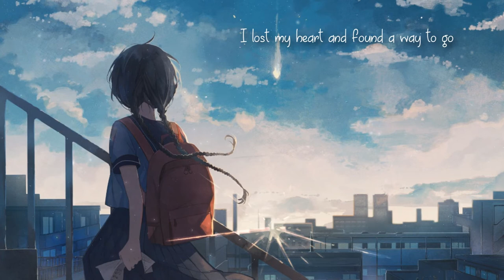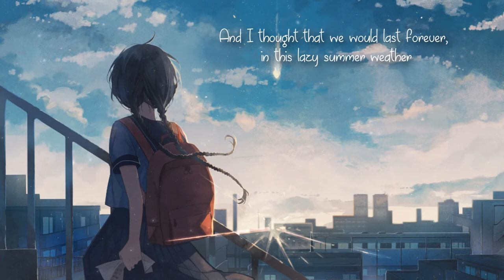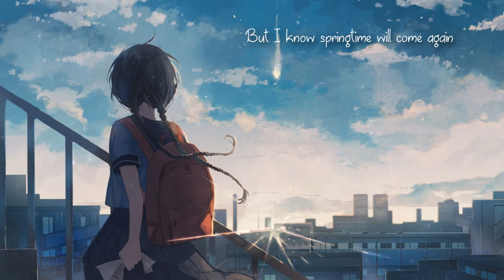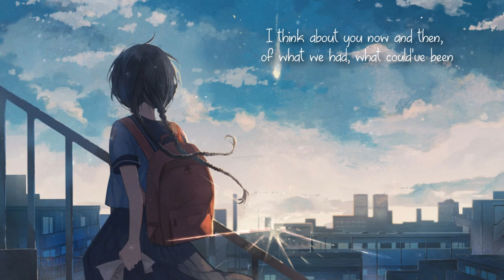Lily Williams - Maybe |Lyrics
Singer: Lily Williams
Song: Maybe

Lyrics:

February started, frosty screens departed
I lost my heart and found a way to go
Knocking on my window, late nights on your pillow
As winter turned to spring my heart had found a home, in your own
And places we'd go
Became our own
But maybe we were driving in the dark before we knew the way
And maybe we tried a little hard to cover up our own mistakes
And maybe it was simply too much love and too much pain
But I know springtime will come again
We fell into love quickly, and it just felt so easy
Like I was made to like and laugh and love you more
And I thought that we would last forever, in this lazy summer weather
In salty air with sun bleached hair I told you that I'd be yours
From shore to shore
Forevermore
We both said stuff we didn't mean, we were only 18
And as fall came, you were looking for someone to blame
But it was change and strains of life and lust
And twists and turns and tears and trust
And maybe this was meant to be
Winter came in quickly and frost drove up my windscreen
I think about you now and then, of what we had, what could've been
But our favourite singer told us future flowers from all this rain
So I know springtime will come again
And you know springtime will come again

Please, understand that all of my videos are only for entertainment and I'm not trying to get money from them.

Peace&Love :)